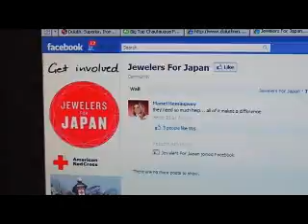jewels for japan for web